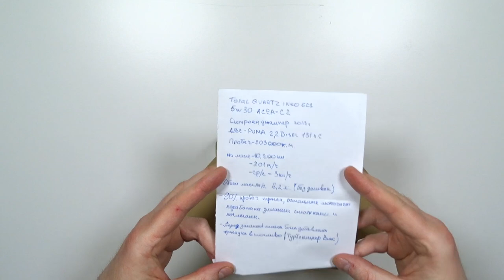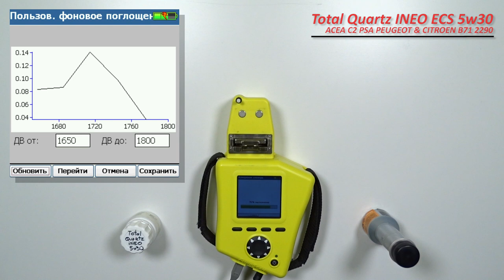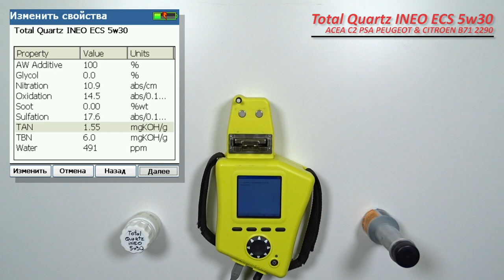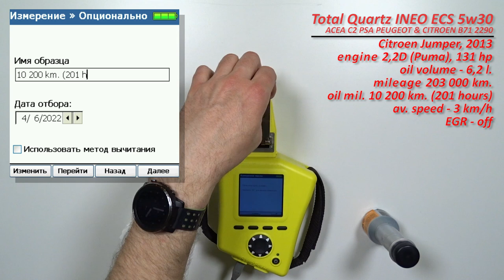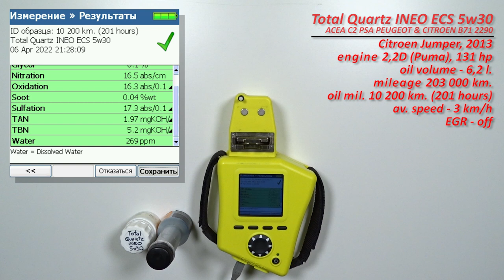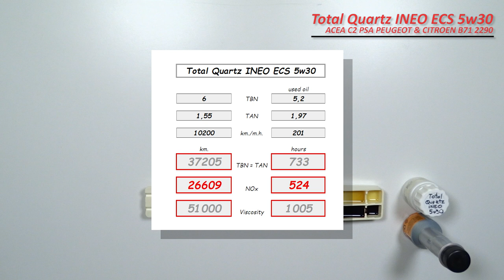Total Quartz INEO ECS 5w30 (отработка из Citroen 10 200 км., 201 моточасов, дизель).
Алексей из г. Лесной, прислал образцы масла Total Quartz INEO ECS 5w30

ACEA C2
PSA PEUGEOT & CITROEN B71 2290.
Cоответствует техническим требованиям TOYOTA*.

Масло использовались в  автомобиле Citroen Jumper, 2013
с двигателем  2,2 D л. ("Puma", дизель), 131 л.с.
90% - трассовый пробег, много холостого хода, долгие стоянки, зимние ночлеги.

Благодарю Алексея за предоставленные образцы и поддержку канала!